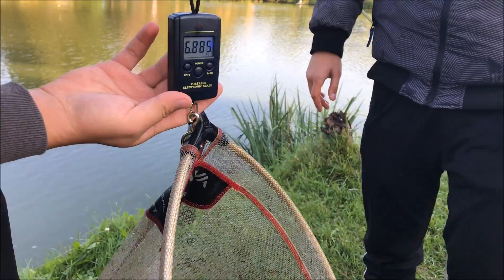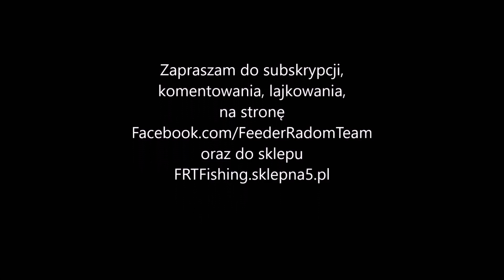Karpie na Method Feeder. Sesja na Ulubionej Wodzie | Wodne Eldorado | Fishing Show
Zapraszamy Was do oglądania naszej produkcji. W niej, wiele holi walecznych ryb, sprzęt, porady oraz co najważniejsze - piękne ryby!

Zatnij w HD!

Muzyka:
1. Leslie's Strut
2. Tennessee Hayride
3. Leslie's Strut